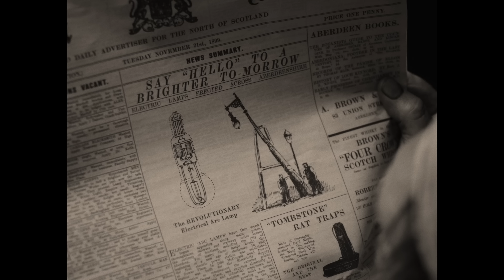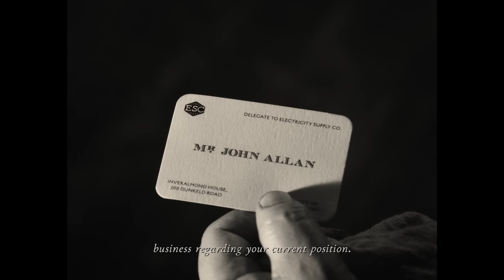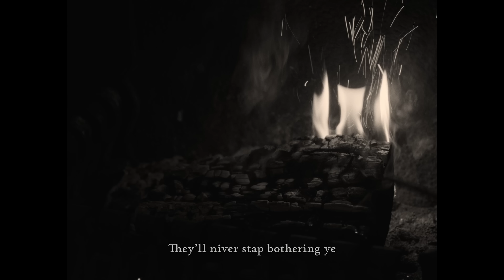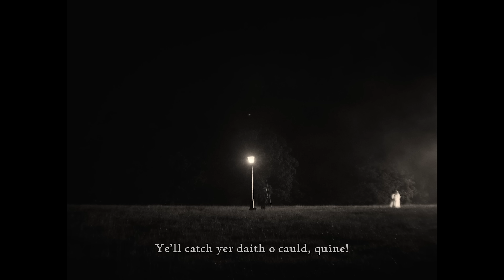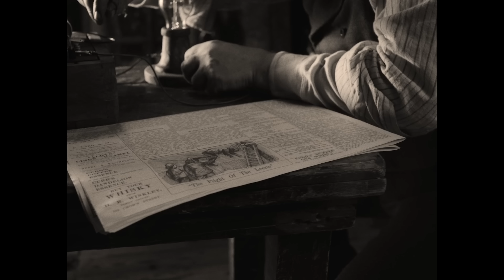Horror Short Film "The Leerie" | ALTER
In 1899, a Scottish lamplighter facing redundancy is haunted by nightmarish visions of an electric future.

"The Leerie" by Joseph Daly

More About "The Leerie":
When an officious man from the newly-formed Electricity Board shows up at the Leerie's door, his working days are numbered. As his lodgings become infested with rodents, and his night-time shifts are disturbed by an unearthly spectre, he must reconcile with the future or have his light extinguished forever.

"The Leerie" Credits:
Directed by Joseph Daly
Written by Stuart Armstrong Joseph Daly
Produced by Kieran Nolan Jones

Starring:
The Leerie - Ian Pirie
John Allan - Noof Ousellam
The Spirit - Isobel Wood

Crew:
Co-Producers - Joseph Daly, Stuart Armstrong
Executive Producers - Alexzandra Jackson, Thomas Wightman
Production Coordinator - Ruth Thompson
Director of Photography - Spike Morris
Production Designer - Stuart Armstrong
Editor - Ona Bartroli
Costume Designer - Eve Oakley
Scots Translation by  Susan Rennie
Casting Director - Aisling Knight
Unit Production Manager - Dario Bocchini
First Assistant Director - Greta Griniūtė
Art Director - George Moore
Prop Makers - Peter Harris, Paddy Hornby, Luke Morgan
Carpenter - EJ Lee
Graphic Designer - Jack Pell
Graphic Illustrator - Patrick Thomas
Concept Artist - Palash Sasmal
Storyboard Artist - Jack Solomon
Rat Provided by Animals Work
Rat Handlers - Trevor Smith, Bernie Smith
Rat - Malcom
1st Assistant Camera - Antonino Petruzzellis
2nd Assistant Camera - Stephen Ofori, Ada Wesolowska
Gaffer - Piero Cioffi
Spark - Cem Demirer
Sound Designer - Tim Harrison
Re-recording Mixer - Pär Carlsson
Dialogue Editor - Ruth Knight
Sound Effects Editor - Sam Mason
Sound Post Facility - Aumeta
Sound Recordist - Joeline Lindqvist
Musicians - Will Gardner, Itamar Henry
Hair & Makeup Artist - Elvis Schmoulianoff
Stills Photographer - Luke Flanagan
Production Assistant - Stephen Carruthers
Script Supervisor - George Pritchard
Colourist - Lewis Crossfield
Colour Grading Facility - Time Based Arts
Online Editor - Hugh Howlett
Visual Effects by Nicola Borsari
Access Materials by Matchbox Cineclub
Catering by Caribbean Kitchen
Title Design - Jack Pell

“YE WHISTLIN’ WIND”
Written by Bill Sutton, Susan Rennie, & Stuart Armstrong Based on “Song Composed In August” by Robert Burns Performed by Ian Pirie